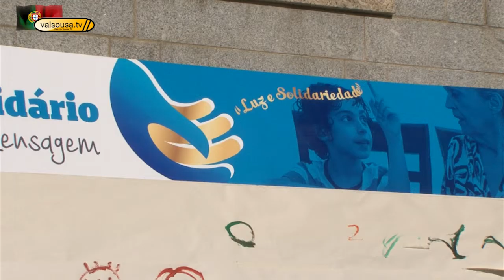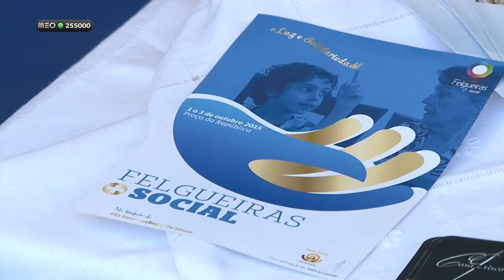Felgueiras organizou I Mostra Social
“Luz e Solidariedade” foi o tema da I Mostra Social organizada pelo concelho de Felgueiras. Esta é uma iniciativa de cariz social que pretende divulgar o trabalho desenvolvido pelas instituições de solidariedade social do concelho.